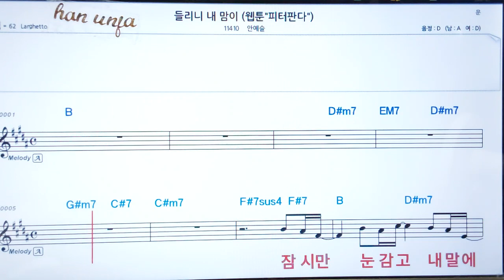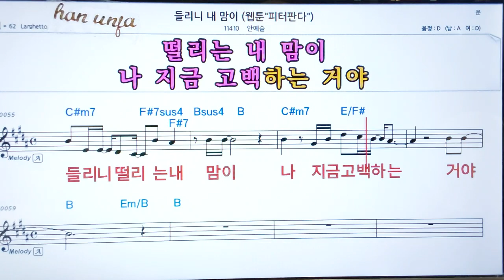💖 들리니 내맘이/안예슬 👍코드,악보, 코드 ,Karaoke*카라오케 반주